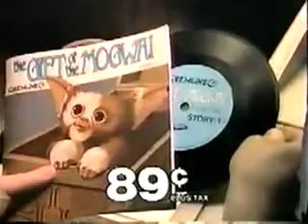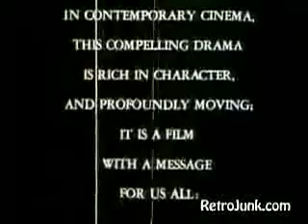Gremlins 1 and 2 Promotional Stuff Part 2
You just gotta love the Brain's voice.

TV spots, trailers, and trailers in different languages!